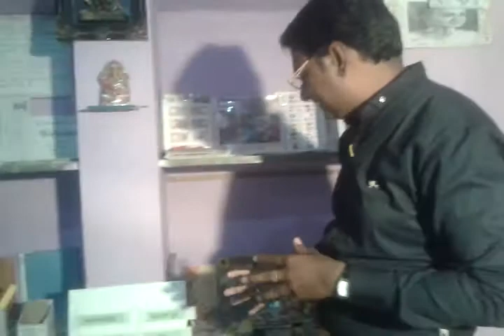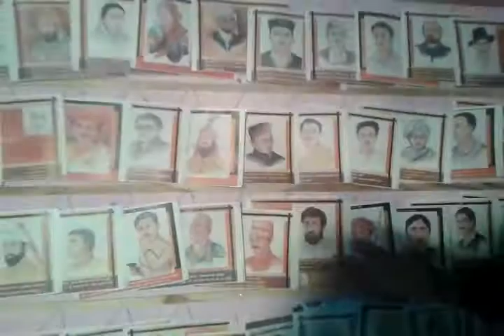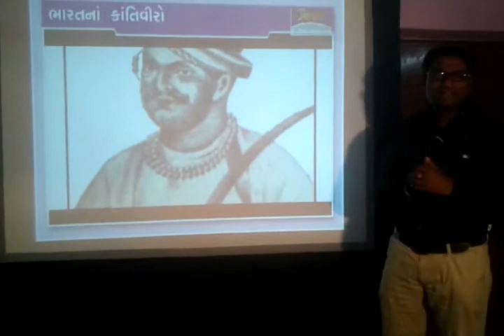Social Science Activitybase Classroom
બાળકને કેન્દ્રમાં રાખી આગોતરા આયોજન અને પૂર્વ તૈયારી સાથે સ્મિતથી ભરેલી મુખાકૃતિ  લઇ શાળાના વર્ગમાં પ્રવેશ કરુ છું.નાની નાની બાળવાર્તાઓ કે હળવી રમતો દ્વારા બાળકોના મનને પ્રફુલિત અને આનંદમય બનાવી બાળકોને ગમ્મત સાથે જ્ઞાન આપવા પ્રયત્ન કરુ છું  વર્ગમાં જે એકમ  શીખવવાનો હોય તેની સંકલ્પના સરળતાથી સમજી શકે તે માટે ટેકનોલોજીના ઉપયોગ વડે એકમ અનુરૂપ પાવર પોઈન્ટ પ્રેઝન્ટેશન, ચિત્રો, તેમજ ચાર્ટ્સની મદદથી વિષયવસ્તુ સાથે જોડવાનો પ્રયત્ન કરું છે.
* ધોરણ ૬ થી ૮ વિવિધ વિષયના એકમ અનુરૂપ ૯૨ જેટલા પાવર પોઈન્ટ પ્રેઝન્ટેશન તૈયાર કરેલ છે. જેના દ્વારા બાળકોને એકમ અનુરૂપ વિશેષ માહિતિ આપી તે એકમના વિવિધ હેતુથી માહિતગાર કરવામાં આવે છે.